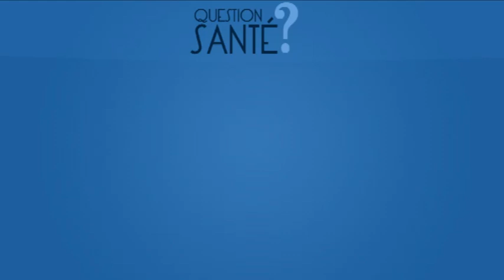Qu’est-ce que l’autisme ?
Qu’est-ce que l’autisme ? Pourquoi parle-t-on de troubles du spectre de l’autisme ? Responsable du CRA Aquitaine au CHS Charles Perrens à Bordeaux, responsable du Centre Expert FondaMental Asperger, le Pr Manuel Bouvard fait le point.

Réalisation : Florence Lemaire